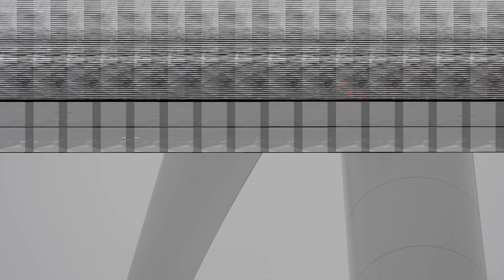RUSH SABCA fixed wing drone (copyright Port of Antwerp)